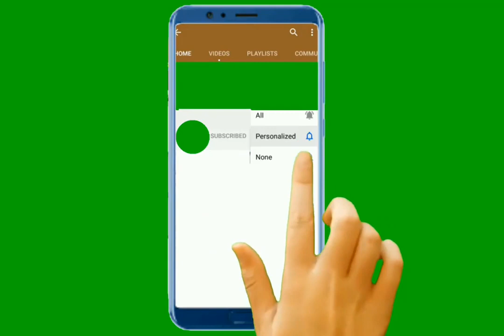Five reasons why a Conor McGregor vs Anderson Silva fight isn't so crazy after all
It's far from a novel concept these days to bring attention to oneself in combat sports by calling out pay-per-view king Conor McGregor and challengin...